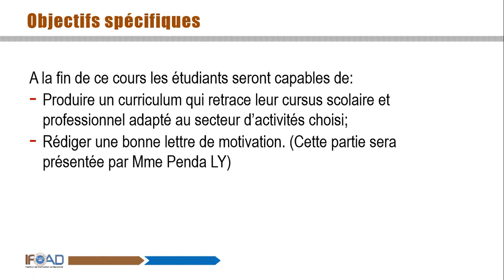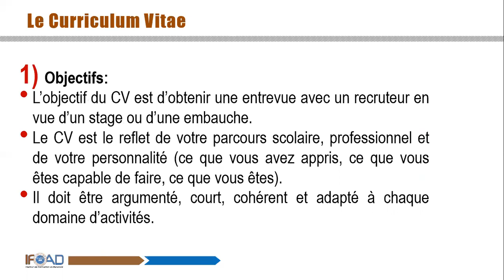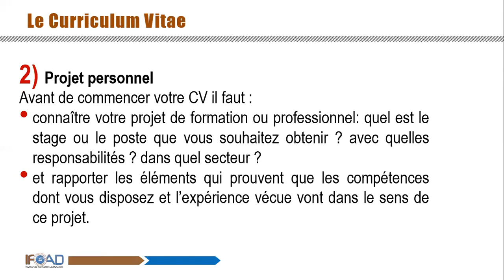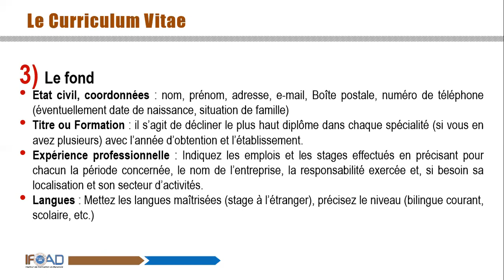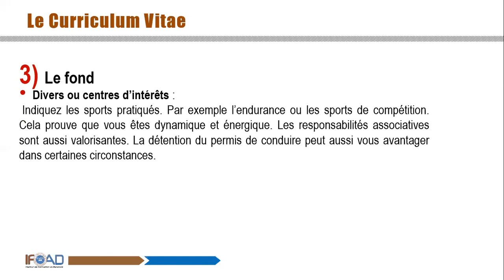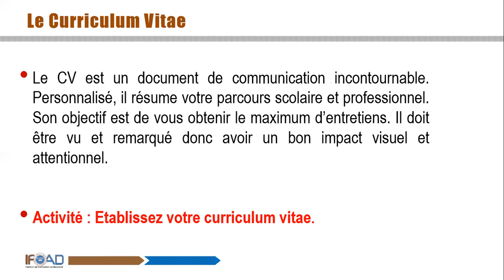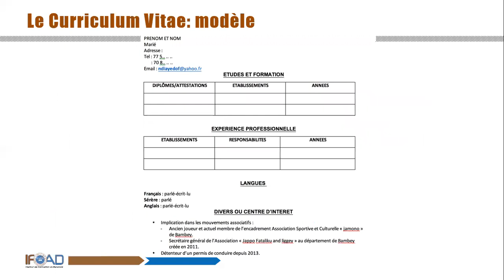L2 TEC chap4 part1